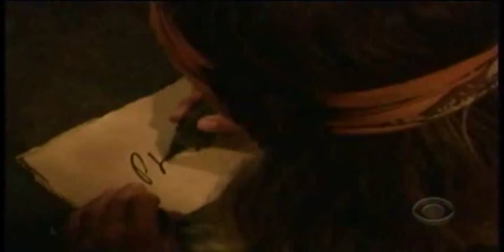Phillip Sheppard - Undercover Brother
Comedy highlights featuring Phillip Sheppard from Survivor: Redemption Island.